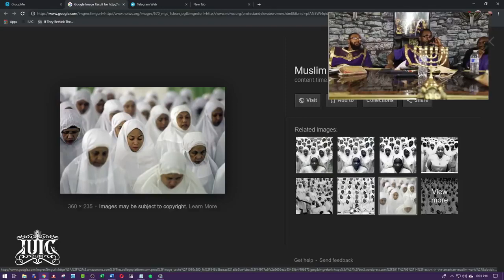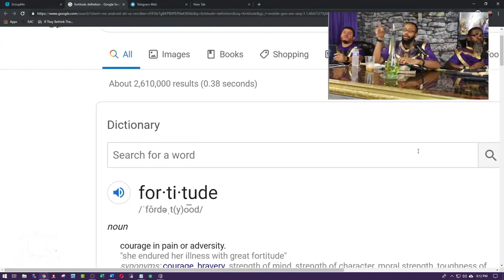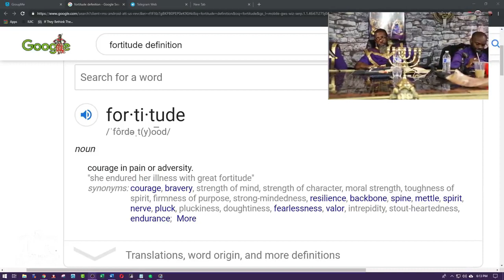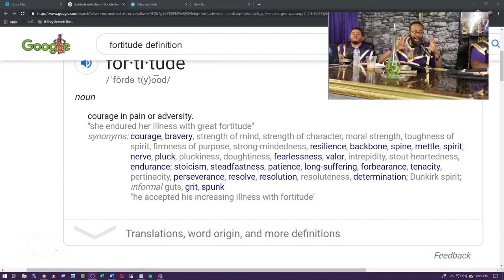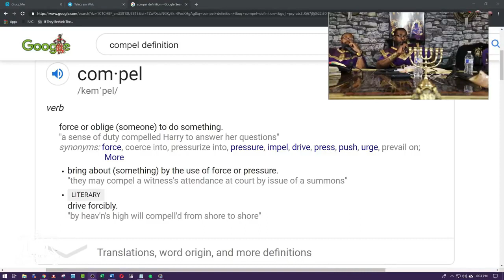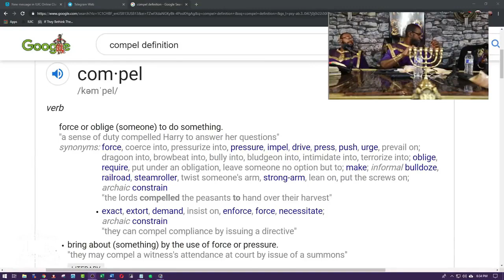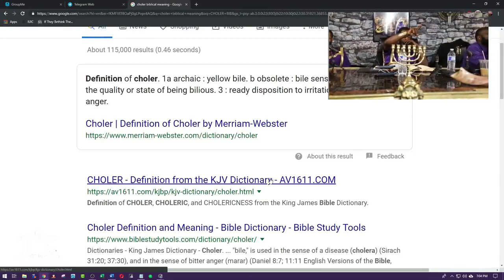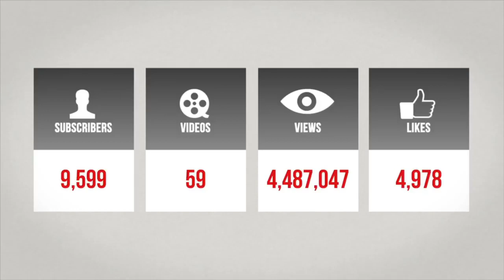IUIC | The Israelites: Time Management In 8 Hours